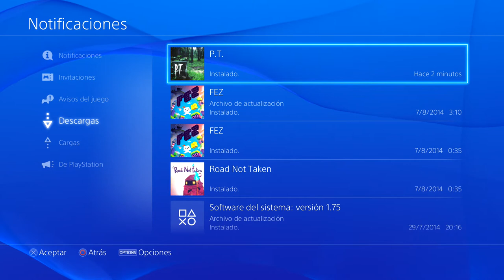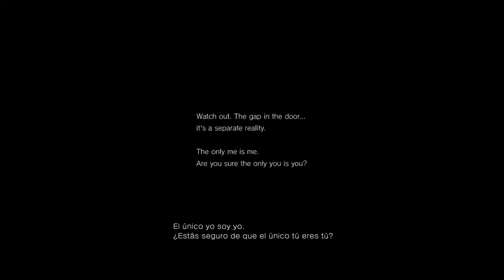El Nuevo Silent Hill ¡¡SIN CORTES!! El GRAN Juego de Miedo!! (Postureo!)